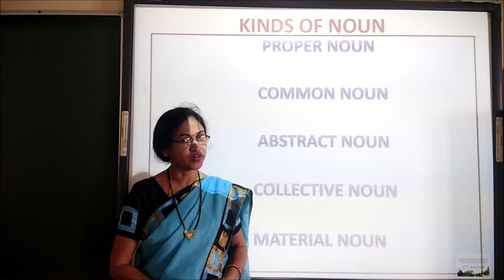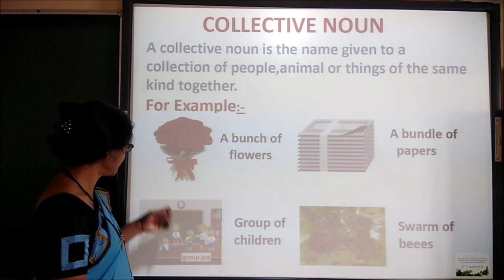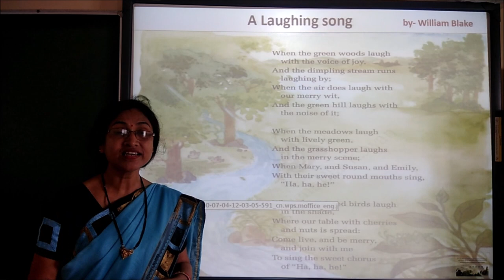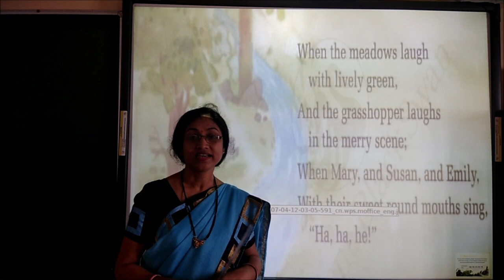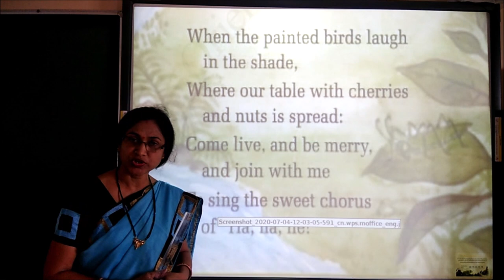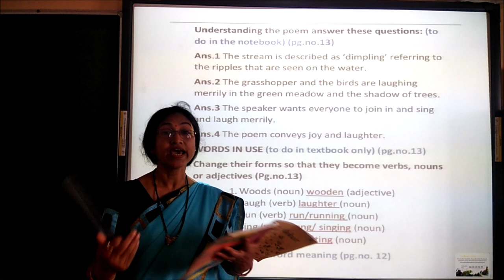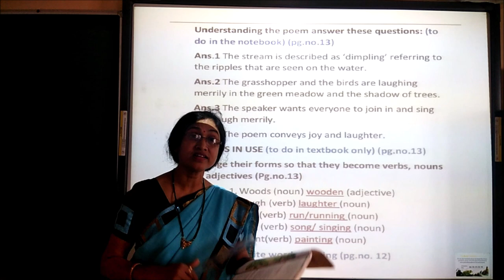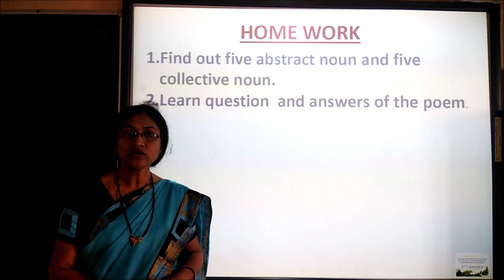CLASS 5 ENGLISH POEM 1